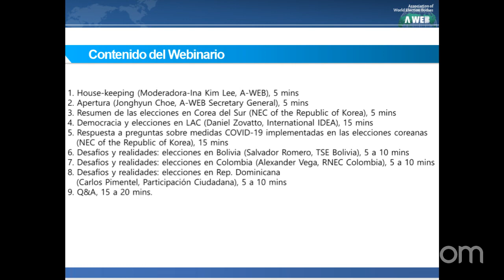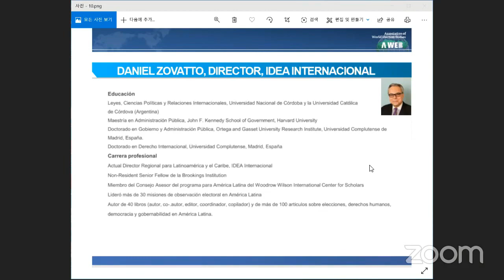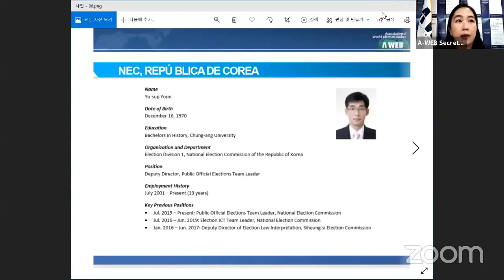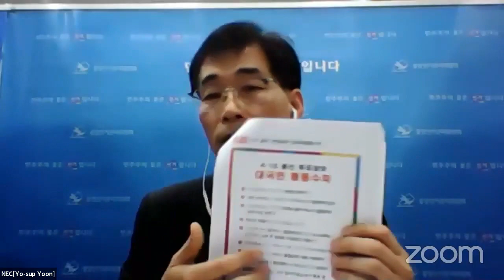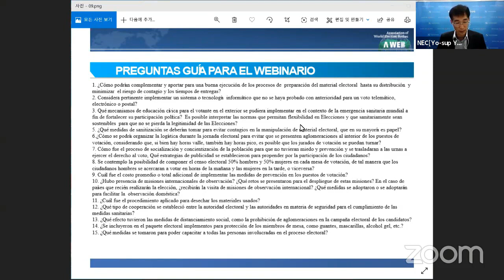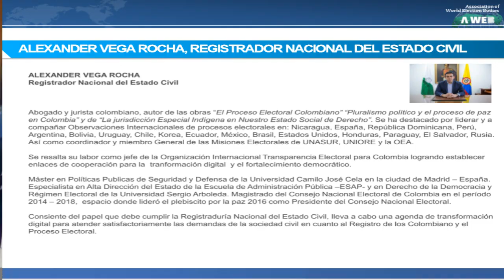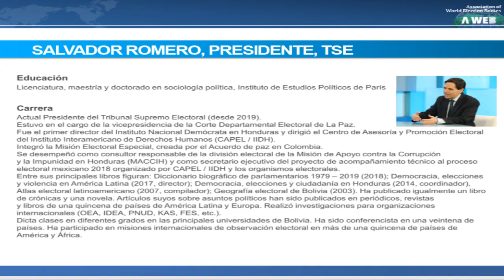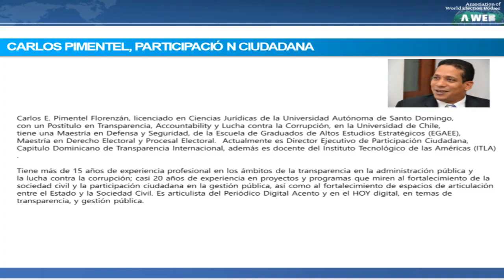A Webinar on “Election Management during COVID-19”